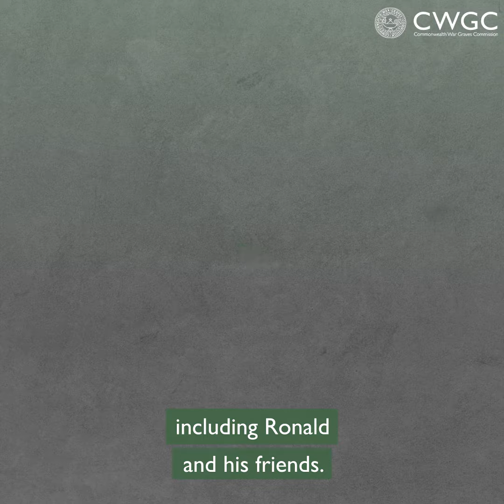Boy 1st Class Ronald Williams